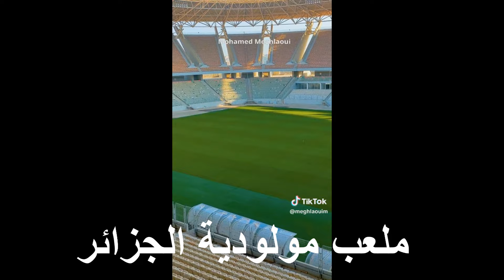المنتخب الجزائري ضد غينيا | ملعب مولودية الجزائر عالمي 😱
جمال بلماضي مدرب المنتخب الجزائري
بيتكوفيتش مدرب المنتخب الجزائري